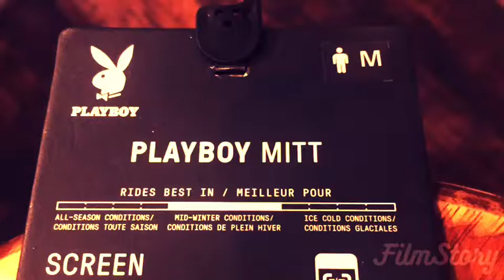BURTON PLAYBOY MITT 浜松市 スノボー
THE ITAYA OUTLOW SERVICE &
THE ITAYA SUPERIOR SERVICE
☆16-17ニューモデル入荷スタート☆
★浜松店★
435-0016
静岡県浜松市東区和田町296-1

★静岡店★
420-0858
静岡県静岡市葵区伝馬町7-9